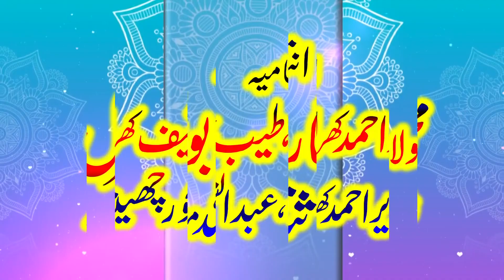Best اسلامی Bayan 2020 گاوں قبر پٹ میں بہت ہی پیارا بیان